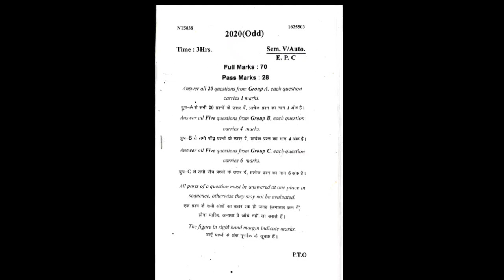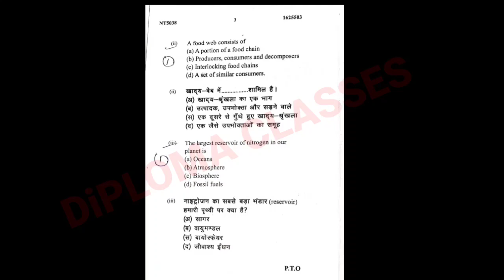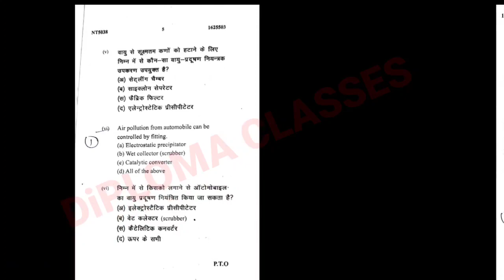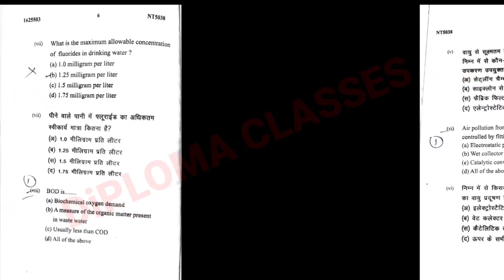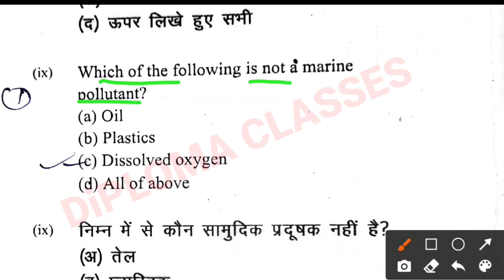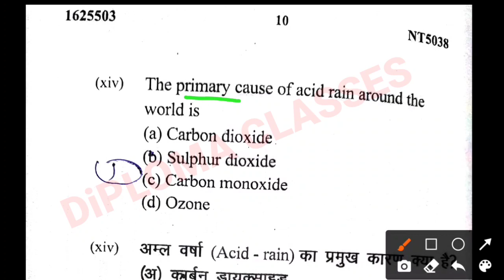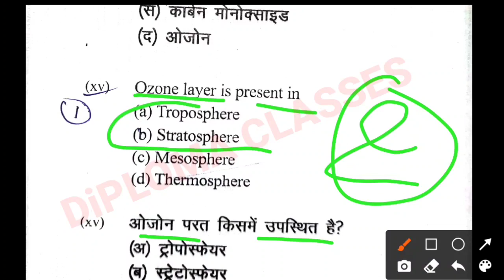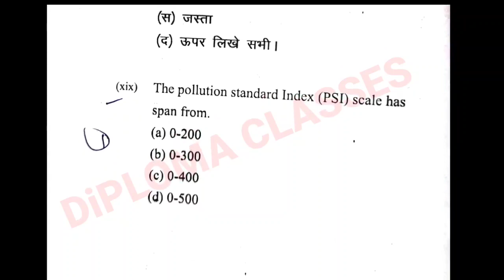5th Sem‌ वाले देख लो 🤔 | Environmental and pollution control sbte bihar previous year question paper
5th Sem‌ वाले देख लो 🤔 | Environmental and pollution control sbte bihar previous year question paper

es video mai aapko environmental and pollution control sbte bihar previous year question paper ko bataya gaya hai

1) mechanical engineering 5th semester previous year question papers
2) sbte bihar board environmental and pollution control previous year question
3) sbte previous year question papers
4) sbte previous year environmental and pollution control Questions paper
5) metrology and quality control ka previous year solution Questions paper 2020
6) previous year question paper metrology and quality control
7) sbte ka previous year question paper
8) mechanical engineering 5th semester ka metrology and quality control ka previous year question papers
9) sbte question bank
10) metrology and quality control objective question